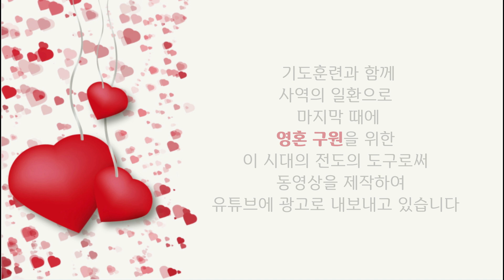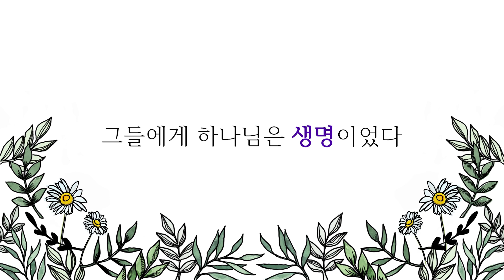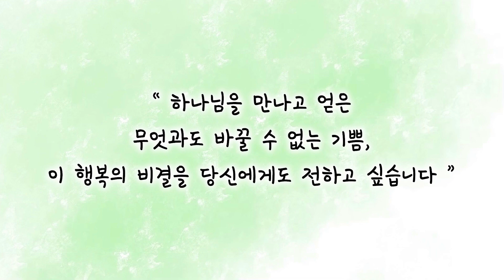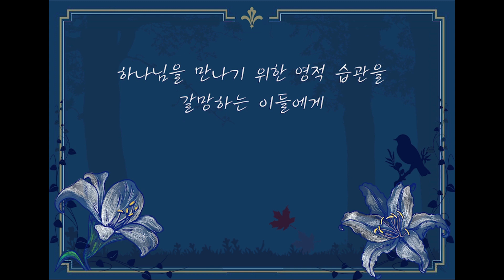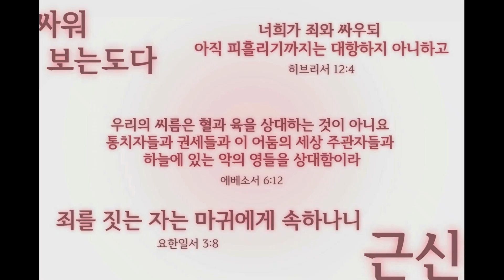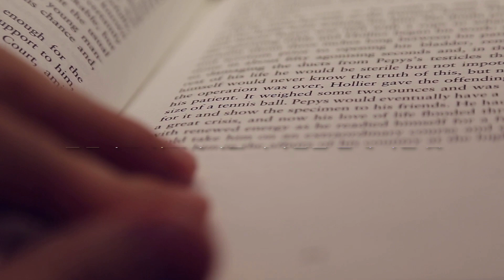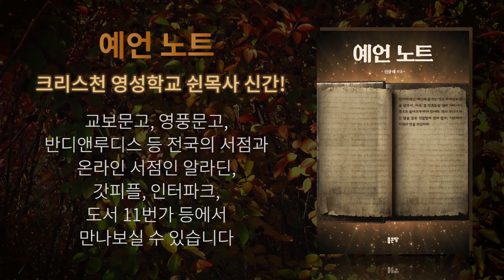거짓의 영이 조종하는 목사를 분별하는 법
* 전화 상담은 기도훈련이 없는 월, 화, 수요일 9:00am ~8pm 에 가능합니다.

성령내주 기도훈련은 신상래 목사님의 기도훈련 강의와  충주 본교에서 목,금,토,일에 진행되고 있는 축출기도와 코칭, 예배, 성경공부, 디사이플스 코칭등의

에서는 매일 업데이트되는 쉰목사님의 5천여개의 칼럼과 크리스천 영성학교의 그간의 모든 발자취를 보실수 있으며 , 실제 크리스천 영성학교의 본교에서 이루어지는 모든 활동에 대한 소식과 영성학교 식구들의 소식, 후기, 전국 각 지역에서 열리는 소모임 정보등을 접하실 수 있습니다.

신상래 목사님의  주요 저서로는 『크리스천 돈 관리, 무엇이든 물어보세요』, 『성경이 말하는 백만장자의 10가지 키워드』, 『온전한 십일조』, 『형통한 인생』, 『하나님의 경제학 1,2』 등이 있으며,